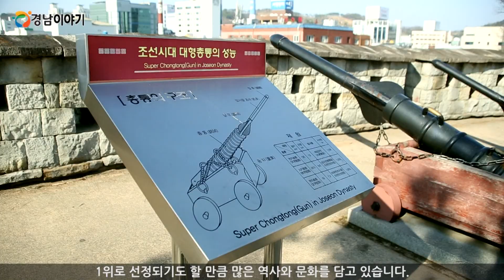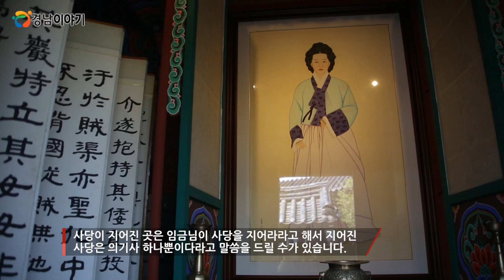한국인이 꼭 가봐야 할 곳 진주성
한국인이 꼭 가봐야 할 곳 1위, 진주성

2013년 한국관광공사가 선정한 '한국인이
꼭 가봐야 할 국내 관광지' 1위인 진주성

진주성은 외적을 막기 위해 삼국시대부터
세운 성인데요.

진주의 역사와 문화가 깃들어있는
진주성으로 함께 떠나보시죠~

경상남도 남부의 중심도시인 진주

진주는 우리나라를 대표하는 역사의 도시로
역사가 담겨있는 관광자원이 풍부한데요.

시내 중심을 가로지르는 남강과
최상급의 수질을 자랑하는 진양호 등
자연과 함께 어우러진 역사를
만나볼 수 있습니다.

많은 분들이 진주 하면 남강, 남강하면 촉석루,
촉석루하면 진주성을 떠올리실 텐데요.

진주성은 지난 2013년 한국관광공사가 선정한
한국인이 꼭 가봐야 할 국내 관광지
1위로 선정되기도 할 만큼
많은 역사와 문화를 담고 있습니다.

인터뷰 : 우리나라에 임진왜란이라는
전쟁이 있었을 당시에 진주성은
1차, 2차 전투를 치렀던 전쟁터라고도
할 수가 있습니다. 그래서 진주성은 1,2차
전투를 치르면서 임진왜란 당시에
가장 많은 생명들을 앗아간 곳이기도 하고요.
가장 많은 사상자를 낸 곳이
진주성이기도 합니다.
공원처럼 잘 조성이 되어있는 진주성은
어떻게 보면 많은 아픔과 많은 슬픔을 가지고
있는 곳이 진주성이 아닌가라는 생각을 합니다.

진주성은 남강을 끼고 남강변 절벽 위에
위치하고 있는데요.

1592년 진주성 전투에서 김시민 장군이
3,800여 명의 적은 군사로 2만 명이 넘는
왜군을 물리쳐 진주대첩을 이룬 곳입니다.

호남으로 가는 길목이었던 진주를 왜구로부터
지켜냄으로써 전세를 역전했다는 점에서
큰 의의를 가지고 있는데요.

원래 진주성은 내성과 외성으로
이루어져있었지만, 임진왜란 때 왜구가
외성을 허물어 현재의 진주성은
내성만을 복원한 것이라고 합니다.

진주성에 도착해서 바로 보이는
촉석문으로 들어가면 그 유명한 촉석루를

진주성의 남쪽 벼랑 위에 우뚝 솟아있다는
뜻을 가진 촉석루는 영남 제일의 누각인데요.

전쟁 중에는 진주성을 지키는 지휘본부로
이용했고 평소에는 시인묵객들이 풍류를 즐기던
명소였다고 합니다.

현재는 진주성을 관광하는 관광객과 시민들의
휴식처로 이용되고 있는데요.

예나 지금이나 촉석루에 잠시 걸터앉아
휴식을 취하는 모습은 익숙한 풍경입니다.

또한 촉석루에서는 매년 4월부터 10월까지
매주 토요일 무형문화재 상설공연이
펼쳐지는데요.

중요무형문화재 12호인 진주검무,
진주교방굿거리춤 등 진주의 전통무형문화재
공연을 볼 수 있습니다.

이외에도 진주성 곳곳에는 오랜 역사가
살아 숨 쉬고 있는데요.

촉석루 바로 앞에는 논개를 모신 사당인
의기사가 있고요.

강변으로 조금만 내려가면 논개가
왜장을 껴안고 남강에 뛰어든 바위인
의암도 볼 수 있습니다.

인터뷰 : 여러 곳에 답사를 다니시다보면
선비를 위한 사당은 굉장히 많습니다.
선비를 위한 사당은 굉장히 많지만
천한 기생을 위해서 또 어떤 여인을 위해서
사당이 지어진 곳은 임금님이 사당을
지어라라고 해서 지어진 사당은 의기사
하나뿐이다라고 말씀을 드릴 수가 있습니다.

촉석루에서 진주성 안쪽으로 쭉 걸어가다
북장대를 지나면 우리나라 목탑을 형상화한
독특한 모습을 하고 있는 국립진주박물관을

국립진주박물관은 임진왜란 3대 대첩 중 하나인
진주대첩의 의미를 되새기기 위해 세워진
임진왜란 전문 박물관입니다.

인터뷰 : 현재는 임진왜란실을 중심으로 해서
역사문화실, 두암실이라고 기증실까지 포함해서
3개의 상설전시로 운영하고 있습니다.
내년에 재개관을 하게 되면
아마 임진왜란실이 더 보강된 임진왜란
특성화 박물관으로써 (운영을) 하게 되고,
지역의 역사와 관련된 것은 특별전시회 형태로
(진행이) 될 것 같습니다.

특히 임진왜란과 관련된 유물도 있고,
당시를 볼 수 있는 입체영화도 상영되고 있어
임진왜란 당시를 더욱 실감나게
느낄 수 있습니다.

진주의 역사와 문화를 한 번에
경험해 볼 수 있는 진주성

진주의 역사와 문화를 더욱 자세히 알고 싶다면
진주성을 방문해 보시는 것도